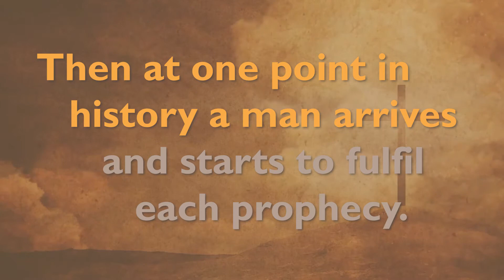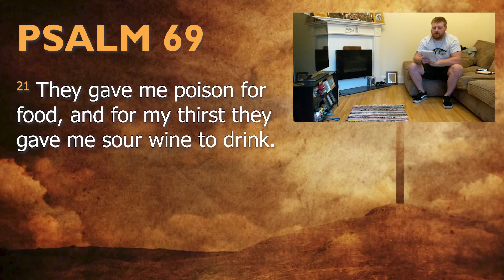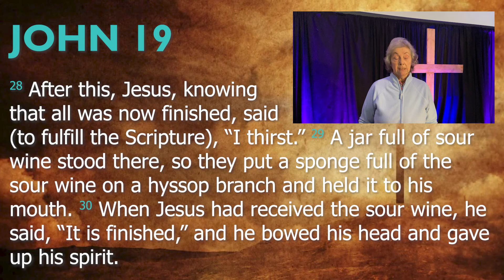The Messiah Would Be Given Vinegar to Drink | THE GREATEST STORY EVER FORETOLD | GBC Online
The thirteenth in a series in which we see where the  prophecies about Jesus in the Old Testament were fulfilled in the New Testament.

Narrator: Neil Dunn
Readers:
Old Testament Prophecy: Eddie Readman
New Testament Fulfilled: Chris Easton